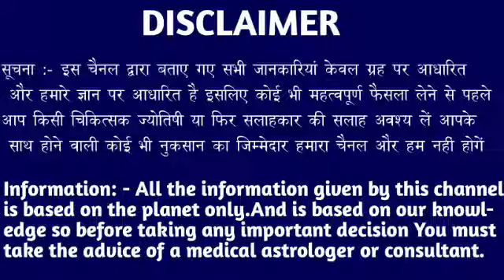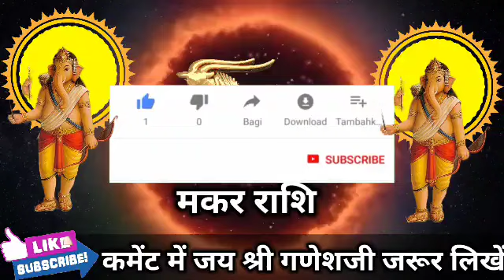मकर राशि 21 फरवरी 2023 ऐसा खुशखबरी है सुनकर घर वाला नाचने लगेगा देख लो। Makar Rashi